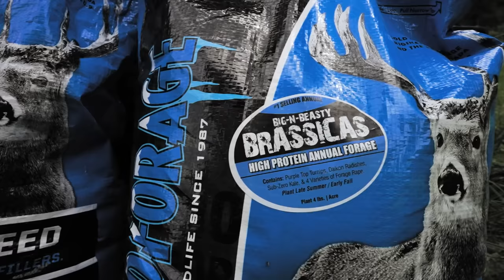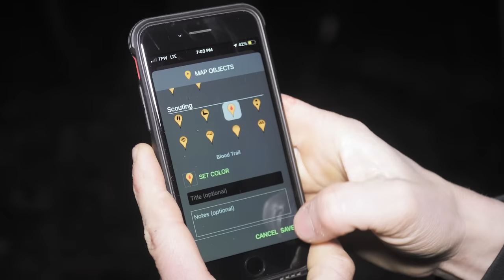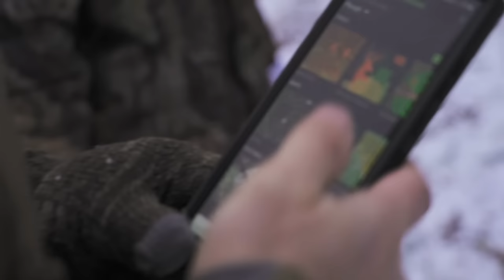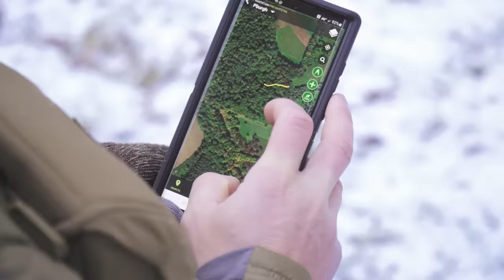Rifle Deer Hunting New York | SUPER WIDE BUCK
Join Eric and the team on a quest for buck he called King! 👇APPAREL👇

SAVE 20% on Hunt Stand: JUSTHUNT20